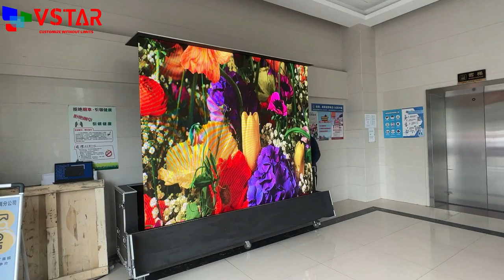Introducing the Foldable LED Screen from VSTAR LED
Are you looking for a flexible and portable LED screen for your business or personal use? VSTAR LED has got you covered with their latest Foldable LED Screen! It's lightweight, easy to set up, and can be folded into a compact size for effortless transportation. The high-quality display guarantees vivid and clear visuals, making it perfect for outdoor events, trade shows, and conferences.

Don't miss out on this innovative and versatile LED screen! Get your hands on it today.